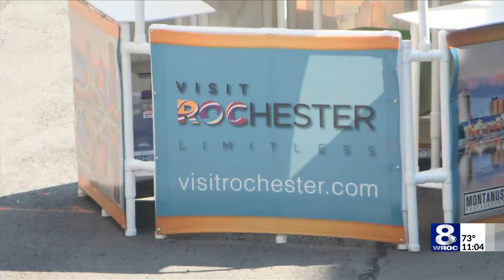Rochester International Jazz Festival: Day One